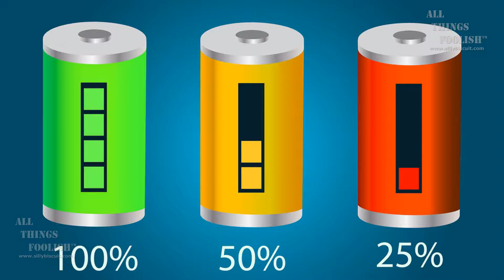Steven Wright One Liners | Best One Liners | Steven Wright Jokes | Vignette 13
Welcome to All Things Foolish™ Daily Comedy Broadcast series featuring Comedy Vignette number 13 which is your number one source for Steven wright one liners, best one liners, Steven  Wright jokes, favorite jokes, favorite one liner jokes, favorite short jokes, funniest jokes, the best jokes, best one-liner jokes, funniest jokes, funny jokes, top jokes, top one-liner jokes, funny one-liner jokes, funny insults, best insults, and funny come backs.

The entire All Things Foolish™ Daily Broadcast production team would like to thank United States President, Donald 'Tripper' Twittly Trump for his wholehearted support and endorsement of this abominable production.

The entire All Things Foolish™ Daily Comedy Broadcast production team would also like to thank in particular, the brilliant digital caricaturist, for providing the numerous politically oriented 'still images' utilized on a 'creative commons/public domain basis, throughout all of the various daily comedy broadcasts.